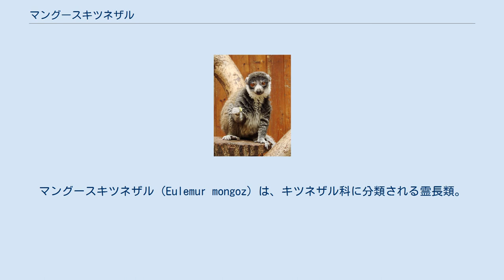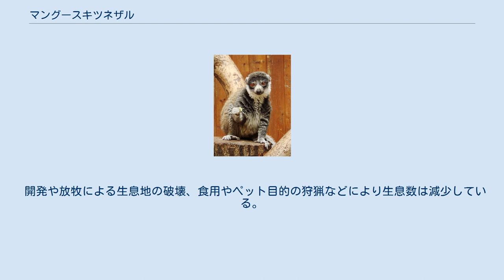マングースキツネザル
マングースキツネザル（Eulemur mongoz）は、キツネザル科に分類される霊長類。
 マダガスカル北西部に自然分布。
コモロ（アンジュアン島、モヘリ島）に人為移入。
 体長30-37cm。
尾長45-51cm。
体重2-2.2kg。
全身は灰褐色の体毛で被われる。
 オスは頬や下顎を被う体毛が黒い。
メスは顔が黒く、背面の体毛がより褐色みを帯びる。
また頬や下顎を被う体毛が白い。
マダガスカルの個体群はペアと幼獣の3-6頭からなる家族群を形成して生活するが、コモロの個体群は複数の同性個体が含まれる不定形かつ大規模な群れを形成して生活する。
チャイロキツネザルと混群を形成する事もある。
昼夜を問わずに活動するが、乾季には夜行性、雨季には昼行性傾向が強くなる。
これは乾季は落葉により隠れ場所が少なくなる事と、高温を避ける目的があると考えられている。
 食性は植物食で、花の蜜、植物の葉、果実などを食べる。
マダガスカルの個体群は雨季に花の蜜を主に食べるが、コモロの個体群は逆に乾季に花の蜜を主に食べる。
 開発や放牧による生息地の破壊、食用やペット目的の狩猟などにより生息数は減少している。
マダガスカルでは生息地の一部が自然保護区に指定されているが、自然保護区内でも生息地が破壊されている。